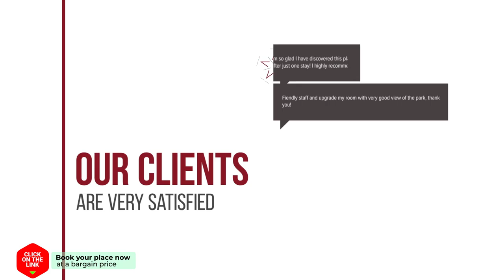Hotel Waanders hotel review | Hotels in Staphorst | Netherlands Hotels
Hotel Waanders hotel video review. Hotels in Staphorst, european 3 stars hotels.